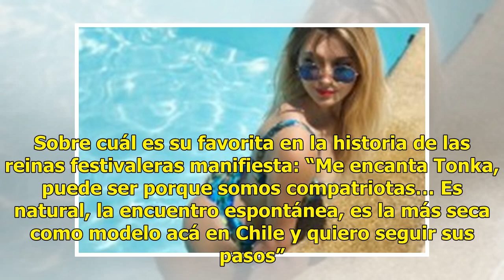Croata, guapa, 18 años, "dulce y tranquila": Yadranka Tomic se lanza como candidata a Reina del F...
Croata, guapa, 18 años, "dulce y tranquila": Yadranka Tomic se lanza como candidata a Reina del Festival de Viña

La tradicional y famosa elección de Reina del Festival de Viña va tomando forma y este miércoles inscribirá su candidatura, con carro alegórico y todo, Yadranka Tomic, una jovencita de 18 años que se ha convertido en la cara más visible de los desfiles de moda Mucho Gusto. La modelo ya ha ganado los...